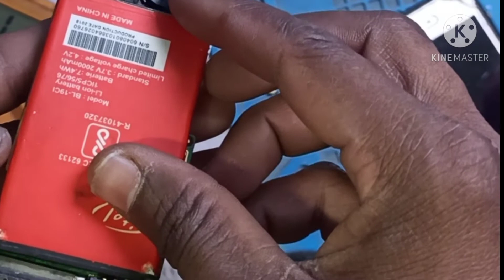No Sim Card problem in Any Chinese Mobile solution in hindi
No sim card problem With Kepad phone Solve it in hindi

follow me Other social media📺 Network📡

No Sim Card problem keypad Chinese🇨🇳 mobile phone

Sim card broken Not working in hindi

Sim Detector problem No sim Card💳 problem

Your All mobile phone problem and please Comment and get your favorite video coming soon